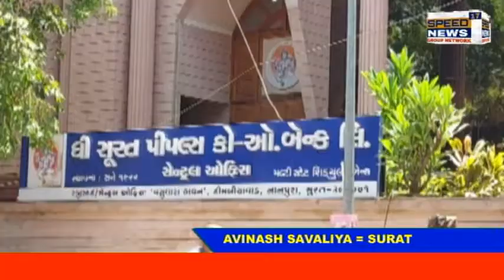SURAT પીપલ્સ બેંકના ઓફિસરે 5 ટકાના દરે પર્સનલ લોનની લાલચમાં રૂ. 4.30 લાખ ગુમાવ્યા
સુરત પીપલ્સ બેંકના ઓફિસરે 5 ટકાના દરે પર્સનલ લોનની લાલચમાં રૂ. 4.30 લાખ ગુમાવ્યા
-ઓનલાઇન સર્ચમાં રીલાયન્સ કંપનીના વ્યાજ દર ઓછો જોઇ ફોર્મ ભર્યુ, ભેજાબાજે વ્હોટ્સઅપ પર લોન સેન્શન લેટર મોકલાવી અલગ-અલગ ચાર્જીસના નામે રોકડ પડાવી

સુરત,તા.12 મે 2021,બુઘવાર

સુરતની જાણીતી સુરત પીપલ્સ બેંકના ઓફિસરે રીલાયન્સ ફાઇનાન્સ કંપનીમાંથી 5 ટકાના દરે પર્સનલ લોનની લાલચમાં રૂ. 4.30 લાખ ગુમાવતા અડાજણ પોલીસમાં છેતરપિંડીની ફરીયાદ નોંધાય છે.

નાનપુરા-ટીમલીયાવાડની વસુંધરા ભવન બિલ્ડીંગમાં આવેલી સુરત પીપલ્સ બેંકના ઓફિસર અનીશ અનિલ નાંણાવટી (ઉ.વ. 50 રહે. 39, જલારામ સોસાયટી, અડાજણ) ગુગલ પર રીયાલન્સ ફાઇનાન્સ લિ. દ્વારા 5 ટકાના દરે પર્સનલ લોનની જાહેરાત જોઇ ફોર્મ ભર્યુ હતું. ફોર્મ ભર્યાના બીજા દિવસે રીલાયન્સ કંપનીની મુંબઇ-બાંદ્રા હેડ ઓફિસમાંથી મેનેજર ધર્મેન્દ્રસીંગના નામે મોબાઇલ નં. 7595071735 પરથી કોલ આવ્યો હતો. ધર્મેન્દ્રએ લોન મંજૂરીનો લેટર વ્હોટ્સઅપ પર મોકલાવી લોન પ્રોસેસ લોન એગ્રીમેન્ટ, ઇન્સ્યોરન્સ, જીએસટી, સીએસટી તથા રીફંડ ચાર્જીસ પેટે કુલ રૂ. 3.75 લાખ ભરાવ્યા હતા. પરંતુ બીજા રૂપિયા ટ્રાન્સફર કરવાનું કહેતા અનીશને શંકા ગઇ હતી અને રૂ. 3.75 લાખ રીફંડ કરવાનું કહ્યું હતું. પરંતુ ધર્મેન્દ્રએ રીફંડ માટે રૂ. 51,800 ભરવાનું કહેતા અનીશે ઇન્કાર કરી દીધો હતો. જેથી અનીશે પુનઃ ફાઇનાન્સ કંપનીના નંબર 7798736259 પર કોલ કર્યો હતો. આ નંબર પર વાત કરનારે લોન સેન્શન કરાવી આપવાની લાલચ આપી વધુ રૂ. 50 હજાર ટ્રાન્સફર કરાવ્યા હતા અને ત્યાર બાદ ફાઇલ ચાર્જ પેટે વધુ રૂ. 40 હજાર ભરવાનું કહેતા અનીશને શંકા ગઇ હતી. જેને પગલે છેવટે અડાજણ પોલીસમાં છેતરપિંડી અને આઇટી એક્ટ હેઠળ ફરીયાદ નોંધાવી હતી.
અવિનાશ સુરત...